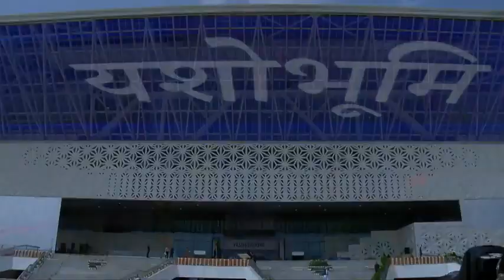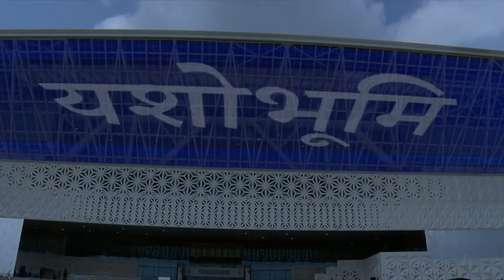कांफ्रेंस टूरिज़म के लिए तैयार हो रहा भारत` "यशोभूमि" का उद्घाटन कर PM बोले-विकसित बनेगा देश